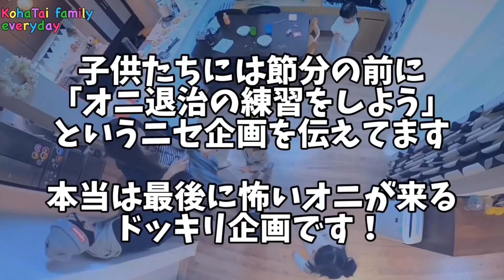【ドッキリ】節分の鬼が来た！怖すぎて泣いちゃうかなたくんとこはる😭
★Instagram★ママがこはたいの日常をアップしてます。

                  DOVA-SYNDROME
                  効果音ラボ